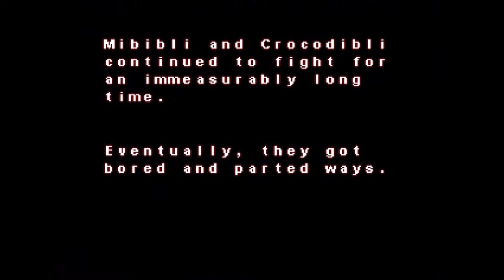Mibibli's Quest #2- BOSS BATTLE!